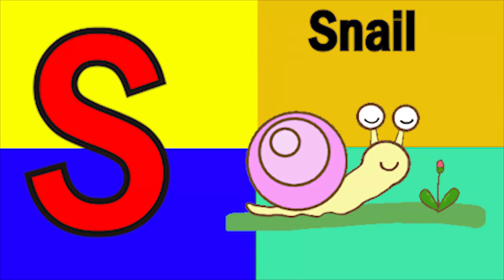ABCD Phonics song abcd Two words Nursery rhymes A to Z alphabet phonics sound Chichoo tv